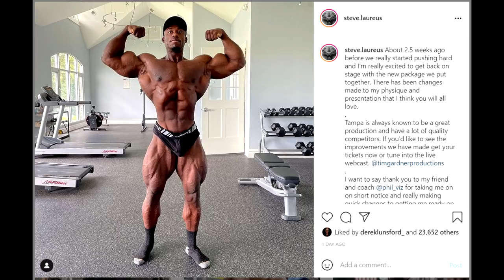Steve Laureus Soft And Watery at Tampa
Steve Laureus is one of the most genetically gifter classic physique competitors but it seems like he failed in bringing a good level of conditioning at Tampa Pro 2021.